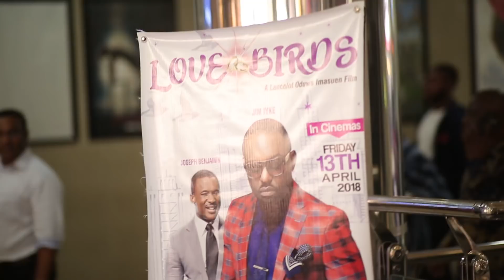BENIN CITY RISING AS LOVE BIRDS PREMIERED IN BENIN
Lancelot Imasuen Received Full Endorsement  From Capt. Hosa Okunbo For His Consistency Towards The Growth And Development Of The Nollywood Industry In Benin City.